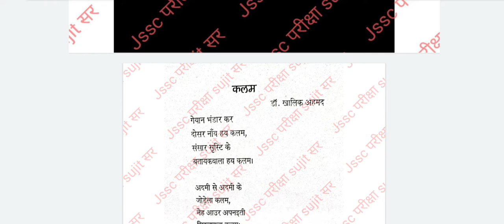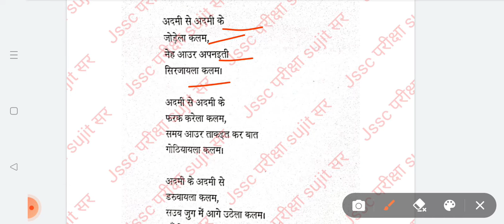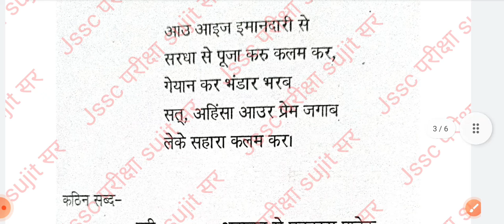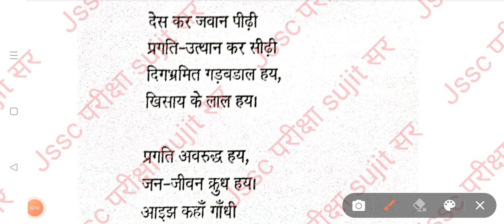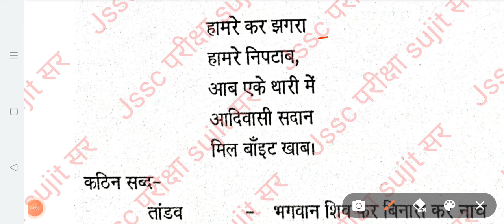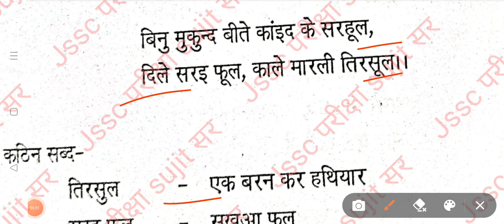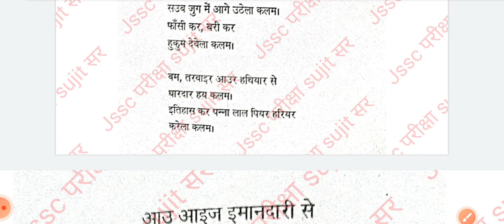कलम ,भाई- भाई, सरइफूल ||मंजर भाग 2|नागपुरी कविता संग्रह for jssc परीक्षा paper 2 by sujit sir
यह वीडियो में हम लोग नागपुरी कविता संग्रह के कलम भाई -भाई ,सरइफूल 3 कविताओं को पढ़ेंगेmanjarbhag2

m/DgMhw6dpnWu8RMWFMa4rby

16.telegram link- Jssc परीक्षा
Jssc exam special video

=PLBa0ZG9T5hFfzrB-DPZo01u3rn5KTDO0T